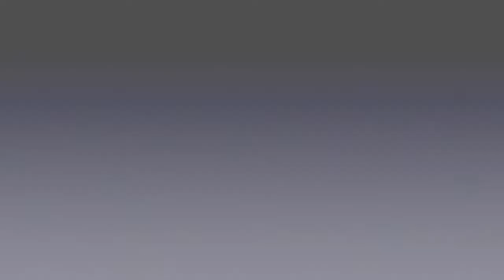HEARTBREAKER SKIN AND INFANTRY RIFLE GAMEPLAY!!!!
Hey yall so I got the new skin in Fortnite and I tried out the new gun and well heres the gameplay its probably one of my best ones I have on the channel.